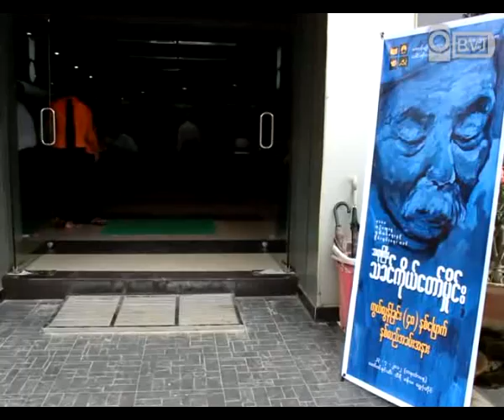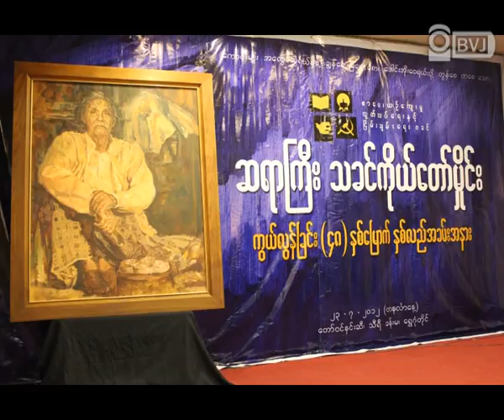48th Memorial Day of Sayar Thakhin Mhine, 2012 July 23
ၿငိမ္းခ်မ္းေရးဖခင္ ဆရာႀကီး သခင္ကုိယ္ေတာ္မႈိင္း ကြယ္လြန္ျခင္း ၄၈ ႏွစ္ေျမာက္္ ႏွစ္ပတ္လည္ အခမ္းအနားကုိ ရန္ကုန္ၿမဳိ႕ ေရႊဂုံတုိင္ရွိ ေတာ္ဝင္ႏွင္းဆီစားေသာက္ဆုိင္ သီရိခန္းမမွာ ၂၀၁၂ ခုႏွစ္ ဇူလုိင္လ ၂၃ ရက္ေန႔ မနက္ ၁၀ နာရီက စတင္က်င္းပခဲ့ပါတယ္။
အဲ့ဒီ အခမ္းအနားကုိ အမ်ဳိးသားဒီမုိကေရစီအဖဲြ႕ခ်ဳပ္ နာယကအဖဲြ႕ဝင္မ်ား၊ ၈၈ မ်ဳိးဆက္ ေက်ာင္းသားေခါင္းေဆာင္မ်ား၊ ဝါရင့္ႏုိင္ငံေရးသမားေဟာင္းႀကီးမ်ား၊ စာေပ အႏုပညာရွင္မ်ားနဲ႔ ဆရာႀကီးကုိ ခ်စ္ခင္ေလးစားတဲ့ ပရိသတ္ အေယာက္ ၈၀၀ ေက်ာ္ တက္ေရာက္လာခဲ့ၾကပါတယ္။
အခမ္းအနားမွာ အာဇာနည္ေခါင္းေဆာင္မ်ားနဲ႔ နယ္ခ်ဲ႕ဆန္႔က်င္ေရး၊ ဒီမုိကေရစီေရးအတြက္ အသက္ေပးခဲ့ၾကတဲ့ ရဟန္းရွင္လူ ေက်ာင္းသားျပည္သူေတြ အတြက္ တမိနစ္ၿငိမ္သက္ အေလးျပဳခဲ့ၾကပါတယ္။
အဲ့ဒီေနာက္ ေခတၲ႐ာတမာခ်ဳိအဖဲြ႕မွ ၿငိမ္းခ်မ္းေရးေတးသီခ်င္းနဲ႔ ေဖ်ာ္ေျဖၿပီး ဆရာႀကီး သခင္ကုိယ္ေတာ္မႈိင္း ကြယ္လြန္ျခင္း ၄၈ ႏွစ္ေျမာက္အျဖစ္ ေပးပုိ႔တဲ့ သဝဏ္လႊာေတြအနက္မွ ဆရာဒဂုန္တာရာရဲ႕ သဝဏ္လႊာကုိ ဆရာမႀကီး ေဒၚခင္ေဆြဦးက ဖတ္ၾကားခဲ့ပါတယ္။
အမ်ဳိးသားဒီမုိကေရစီအဖဲြ႕ခ်ဳပ္ ဥကၠဌ ေဒၚေအာင္ဆန္းစုၾကည္ ေပးပုိ႔တဲ့ သဝဏ္လႊာကုိေတာ့ ဆရာ ဖ်ာပုံနီလုံဦးမွ ဖတ္ၾကားခဲ့ၿပီးတဲ့ေနာက္ အဲ့ဒီ အခမ္းအနားကုိ တက္ေရာက္လာတဲ့သူေတြက ဆရာႀကီးအတြက္ အမွတ္တရစကားေတြကုိ အသီးသီး ေျပာၾကားခဲ့ၾကပါတယ္။
ကြယ္လြန္ခ်ိန္မွာ အသက္ ၈၉ ႏွစ္ ရွိၿပီျဖစ္တဲ့ဆရာႀကီး သခင္ကုိယ္ေတာ္မႈိင္းဟာ ကေလးဘဝက သီေပါမင္း ပါေတာ္မူတာကုိ ေတြ႕ျမင္ခဲ့ရၿပီးတဲ့ေနာက္ နယ္ခ်ဲ႕
ဆန္႔က်င္ေရးနဲ႔ လြတ္လပ္ေရးအတြက္ တုိက္ပဲြဝင္ခဲ့ကာ ျမန္မာစာေပပညာရွင္၊ ကဗ်ာဆရာ၊ သမုိင္းဆရာ၊ သတင္းစာဆရာဘဝမွာ ေဆာင္းပါး၊ ကဗ်ာ၊ ေလးခ်ဳိး၊ ဋီကာေပါင္းမ်ားစြာကုိ ေရးသားခဲ့ၿပီး ၿငိမ္းခ်မ္းေရးနဲ႔ လြတ္လပ္ေရးအတြက္ အစဥ္တစုိက္ တုိက္ပဲြဝင္ခဲ့ကာ ျပည္တြင္းၿငိမ္းခ်မ္းေရးအဖဲြ႕ ဖ်က္သိမ္းလုိက္ၿပီဆုိတဲ့ သတင္းစာအတုိေလး ဖတ္ရႈမိတဲ့ အခ်ိန္ကစၿပီး အိပ္ယာထဲလဲကာ ၁၉၆၄ ခုႏွစ္ ဇူလုိင္လ ၂၃ ရက္ေန႔ ၾကာသပေတးေန႔မွာ ကြယ္လြန္အနိစၥ ေရာက္ခဲ့တာ အခုဆုိ ၄၈ ႏွစ္ ျပည့္ေျမာက္ခဲ့ၿပီ ျဖစ္ပါတယ္။